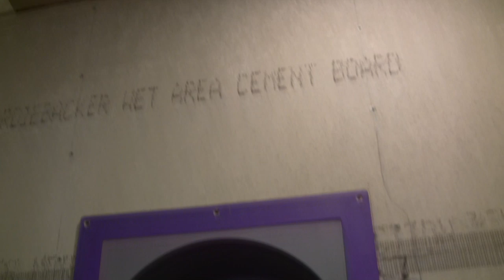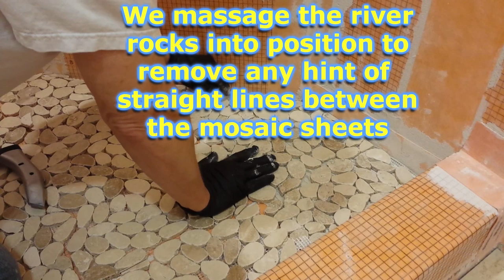Our Best Bathroom Renovation Yet - Part 2 | Shower Walls Waterproofing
In this short video series, we take you through the steps to renovate the master bathroom suite in this foreclosure condo project we acquired. This is Part 2 of the series and here we have completed all the engineering failure repairs, and we start to build back up the walls with Hardibacker boards to tile the shower walls. Then we install the Schluter Kerdi waterproofing membrane onto the walls, and install the shower pan from the Schluter shower system.

Parts used in this bathroom remodel project:
✅ Schluter Kerdi Shower Kit 38" x 60", Shower Pan, Curb, PVC Flange
✅ Schluter Kerdi 108 Sq Ft Waterproofing Membrane
✅ Schluter Kerdi Drain Grate Kit, 4" Oil Rubbed Bronze
✅ Schluter KERDI FIX SEALANT 9.81OZ White
✅ Schluter KERDI-BAND - 5" X 33'
✅ Schluter KERDI TROWEL - 1/8 in x 1/8 in Square Notch
✅ Schluter Systems 2 Kerdi Inside Waterproofing Corner Pack 2
✅ Schluter KERDI Outside Corner - 2 Units
✅ Schluter ALL-SET WHITE 50 lbs bag THIN-SET MORTAR

Bathroom renovation is a serious business and is often it all lands in your lap, and you now have to correct all the engineering disasters caused by other people before you. We'll show you how to remodel a bathroom DIY so you'll be able to do your own DIY bathroom remodel and save money by not having to hire so many contractors.

bathroom remodel diy

If you plan on doing your own diy bathroom remodeling be sure your learn how to renovate a bathroom by watching all our bathroom renovation playlist videos. This first video in the series shows you how to do a diy bathroom shower remodel after gutting the old bathroom down to the bare studs and concrete floor. Then from there you can do this and build it back up as part of your diy bathroom shower remodel. We'll also show you how to tile bathroom shower floors, and how to tile bathroom walls. Other videos in this series will also cover tile shower pan installation and tile shower drain installation.